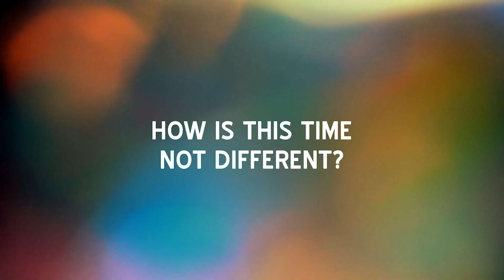How Is This Time Not Different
Each Bear Market of your lifetime has felt unique and different. They each felt as though the world teetering on the edge of existence, and created a fear of the world falling apart.

But we always made it through. We’ve persevered through each bear market of before. And history has shown that staying invested through the ups and downs has rewarded long-term investors in the end.

Remember, you aren’t in this alone. Your team at Financial Concepts is here for you. We know Bear Markets can be uncomfortable. Lean on us in times of doubt.